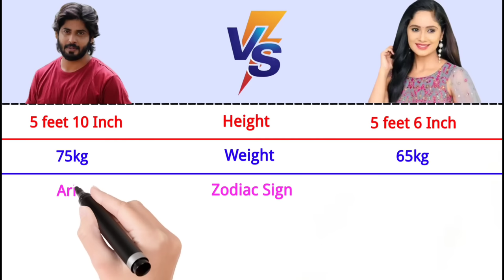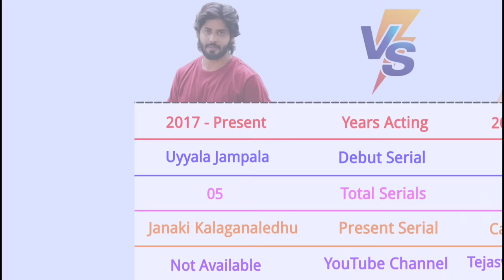Amardeep vs Tejaswini Gowda Comparison 2022